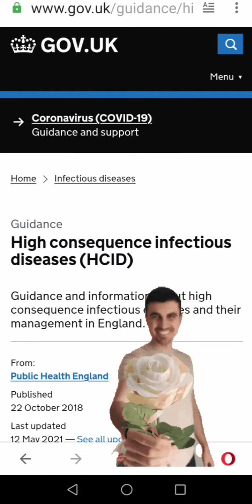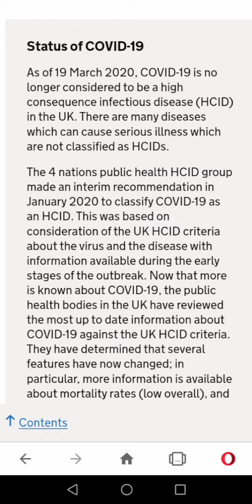Are you Happy, when you own NOTHING? Are YOU HPPY, with the daily Global Scare-Mongering?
So, the TRUTH is out, since March 2020! The TRUTH is in plane sight, but of course, most of the people are just too busy with themselves, or LAZY! Waiting for the Saviour or jut some Gov MORON, telling them what to eat and when to fart! It's your health, your life!
BUT HEY, go on! Have your Vass for NOTHING! AS OF MYSELF, and the many prople I know, we don't consent!